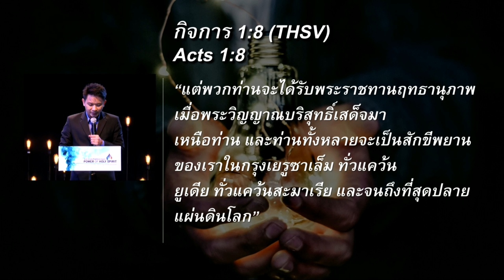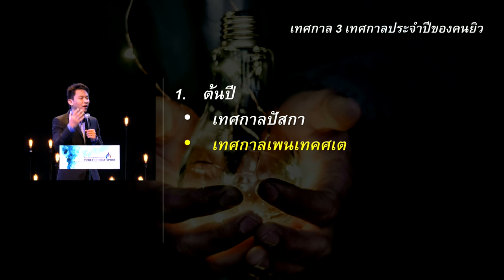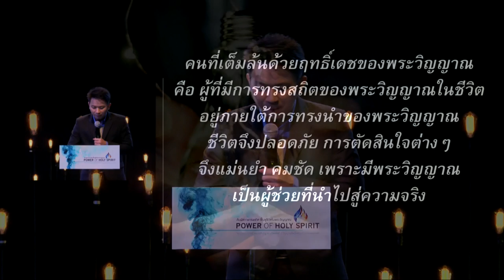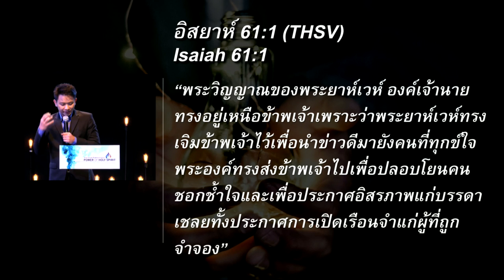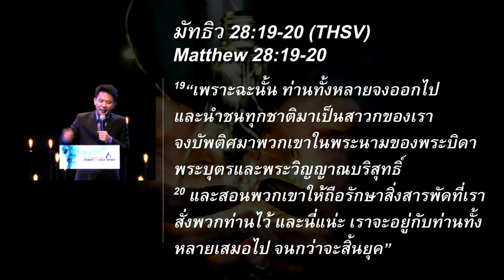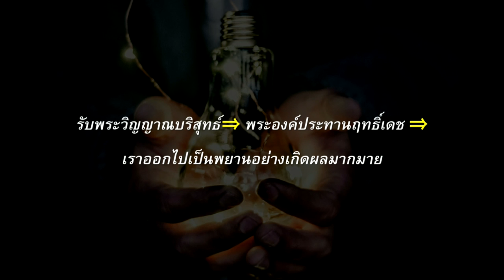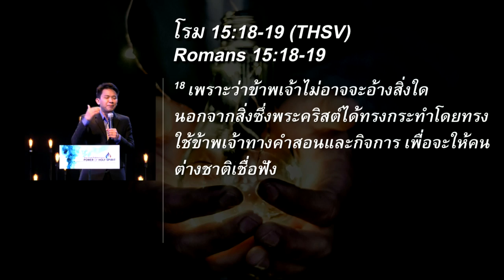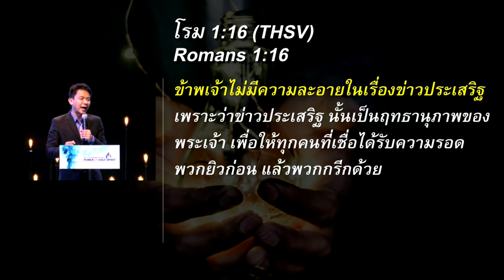คำเทศนา ฤทธิ์เดชพระวิญญาณ : กุญแจประกาศข่าวประเสริฐที่เกิดผล (กิจการของอัครทูต 1:8)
โดย อาจารย์องค์การ เดชะยา

หัวข้อ :  ​​ฤทธิ์เดชพระวิญญาณ : กุญแจประกาศข่าวประเสริฐที่เกิดผล
ข้อพระคัมภีร์ : กิจการของอัครทูต 1:8

1. บัพติศมาด้วยพระวิญญาณบริสุทธิ์
2. รับฤทธิ์เดชเพื่อทำพันธกิจ
จะทำพันธกิจอย่างไร?
2.1 โดยเป็นพยานถึงพระนามของพระเยซู
2.2 โดยมีเป้าหมายสำหรับผู้ที่ยังไม่ได้รับความรอด